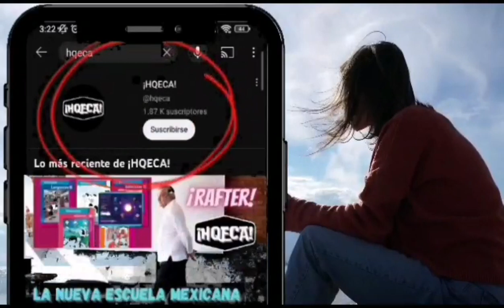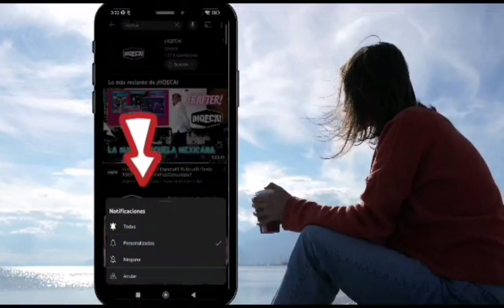ClaudiaSheinbaum le manda un mensaje a MarceloEbrard, AdánAugusto, Noroña, Monreal y Velazco!!